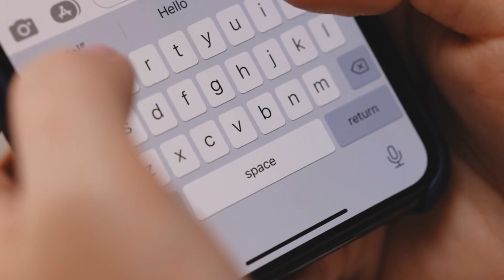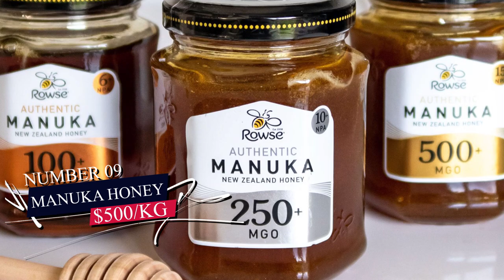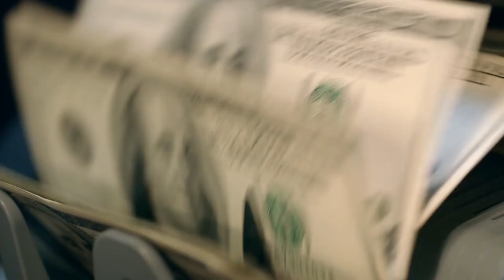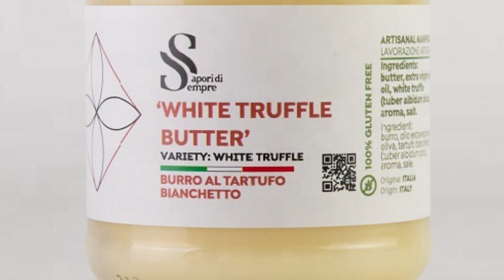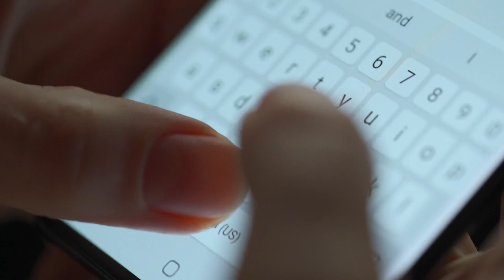10 Most Expensive Food in the world.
The Billion Club.
10 Most Expensive Food in the World.

Food is a necessity for us to survive, but for many foodies, it isn’t just that, food is their obsession. What’s worse than a foodie? Simple answer - A foodie with a lot of cash to splash.
Interestingly,multimillionaire foodies from all over the world are paying ridiculous prices for food in order to have a once-in-a-lifetime experience, and no, the foods are not covered in gold or adorned with diamonds. So, what about these delicacies makes them so pricey that only millionaires can afford to eat them? Well! We have the answers to your question here. Here are some foods that can only be enjoyed by foodies who have made many millions.